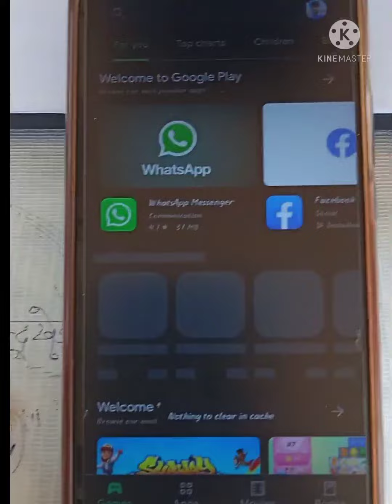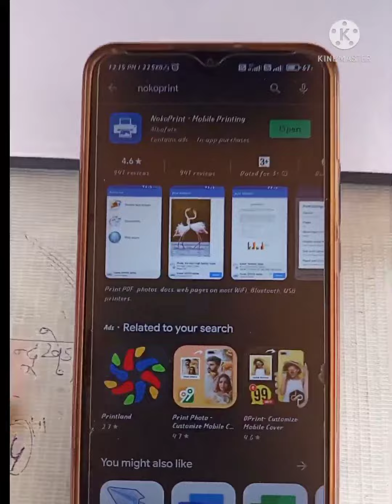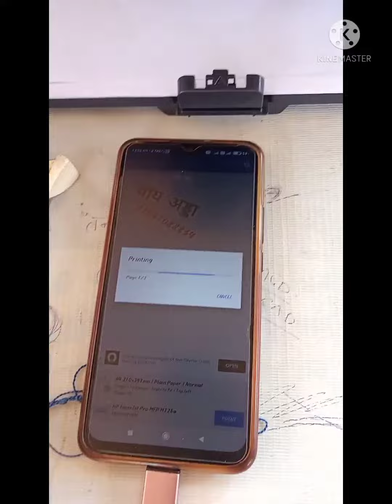mobile se printer me print kaise dete Hain. print